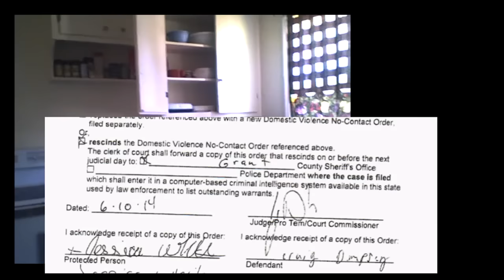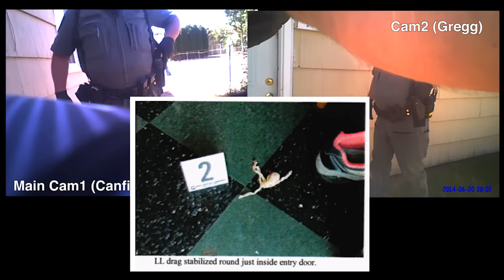Cops Shoot Dying Man, Joke and Taser Him 9X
No charge, no warrant, Cops invaded his home on a domestic dispute. When police are such cowards that ten are too afraid to help a dying man half conscious on the floor and instead help him die, you don't have protectors, you have a crime syndicate. Don't let them.

Ephrata WA. Grant County Sheriff, Ephrata Police. I was able to get this footage from public records, sync all the clips up and make it more audible. The least I can do is get the truth out about this man. The Country prosecutor has ignored it.